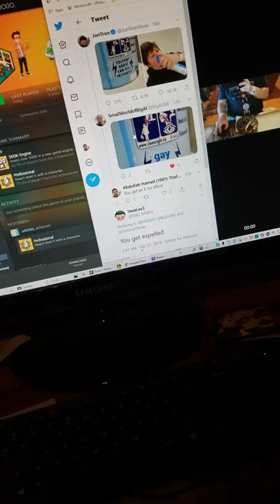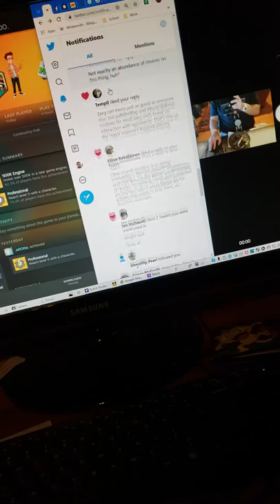Twitch rocks. Some of my YouTube vids were exported from Twitch screencap/webcam...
A truly revolutionary combination of technologies. The work of Led mirror lens crystals and modern artificing. Twitch! Get it Git Gud.